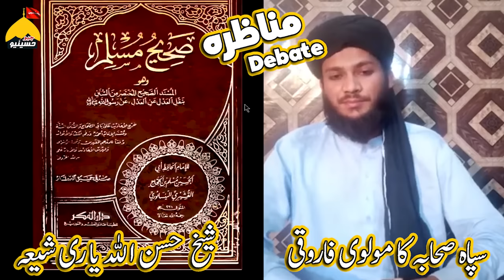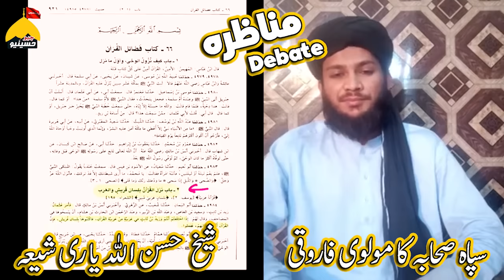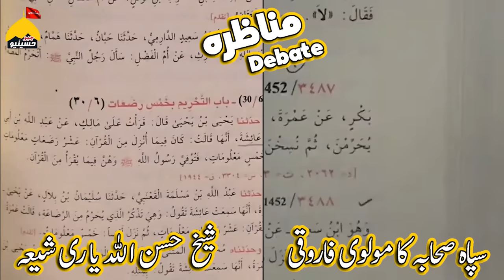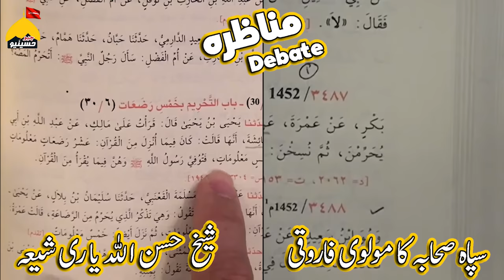Suni Shia Munazara 2023 | full Debate 💪🏻 | Sipha sahaba molvi Farooqi vs Shia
Suni Shia Munazara 2023 | full Debate